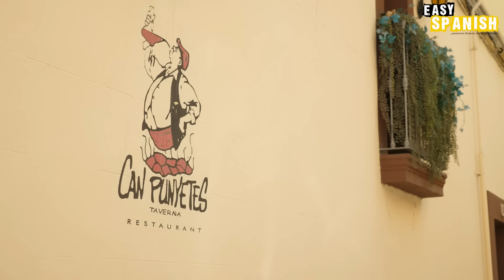How Do Barcelona Locals Feel About Tourism? | Easy Spanish 368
As a member of our community, you get transcripts, vocabulary lists & flashcards & exercise sheets for all of our videos, an interactive transcript, vocab helper & exclusive aftershow for our podcast episodes. Members also get access to our Discord service, where you can chat with other community members and the Easy Spanish team!

MORE EASY SPANISH CONTENT! 📱

WE'RE PART OF SOMETHING BIGGER! 💛💚💙🧡

Easy Languages is an international video project aiming at supporting people worldwide to learn languages through authentic street interviews and exposing the street culture of participating partner countries abroad. Episodes are produced in local languages and contain subtitles in both the original language and English.

DISCOUNTS FROM OUR PARTNERS 💰

OUR SUBTITLES 🔡

We try to translate our subtitles into English in the most literal way possible, without losing the meaning. While it may not always produce the best-sounding translation, we hope you find this helpful as it should reduce the need for a dictionary or grammar book to understand every sentence.

Este verano, el turismo se ha vuelto un tema candente en España, como en otras partes del mundo. En este episodio le preguntamos a la gente de Barcelona qué opinan acerca del turismo en su ciudad y si tienen algún consejo para los turistas que vienen.

The team behind this episode:

🎤 Host of this episode: Carla Martín
🎞 Editing: Juanjo Alvarez
🎥 Camera: Harry Sumner
🇬🇧 Translation: Harry Sumner Johnny Yeldham
✏️ Transcription: Agustín Tripodi
👁 Proofreading: Aida Oliva Pérez
👻 Video Revision: Fran Soza